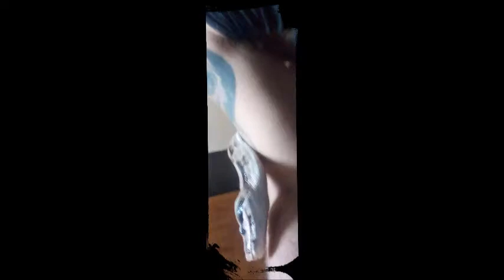B.C.C. Sesh 2